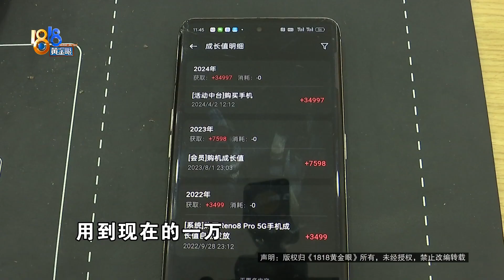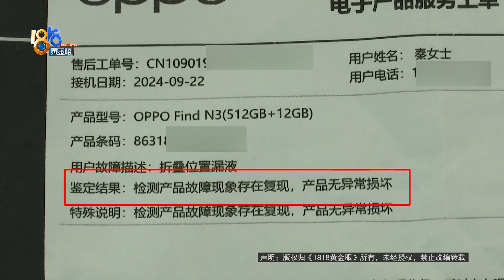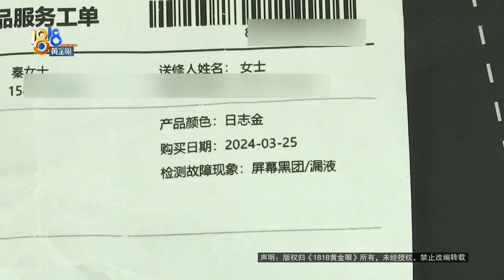【1818黄金眼】花九千多买OPPO折叠手机，能折叠百万次折叠千次漏液了？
秦女士有一部OPPO大折叠屏手机，3月份花9000多元买的，品牌宣传能折上百万次，她说自己折了一千次就“漏液”了